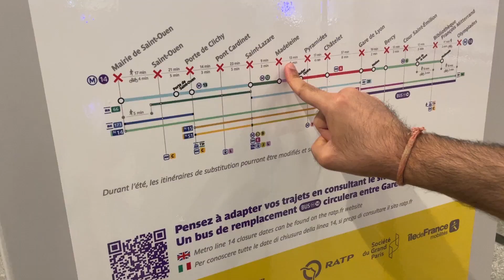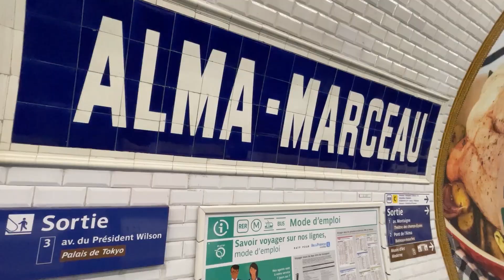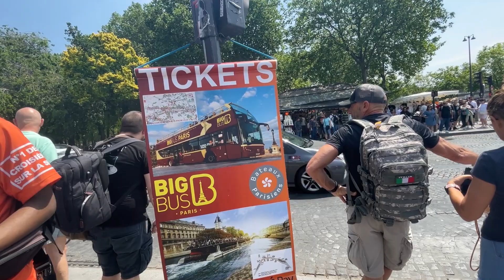Beware of Scammers at Eiffel Tower, Paris | Awkward scene at Paris Metro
Types of scams at Effiel Tower, Paris
Paris Metro Guide